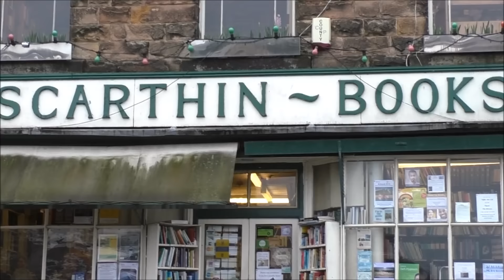Derbyshire in the snow and exploring North Yorkshire | Winter (2015) Snapshots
Snapshots from Winter - featuring Cromford in Derbyshire and Coxwold in Yorkshire.

Music: Water & Spirit by James Joshua Otto. Avaliable at FreeMusicArchive (Music has been edited to fit the video.)